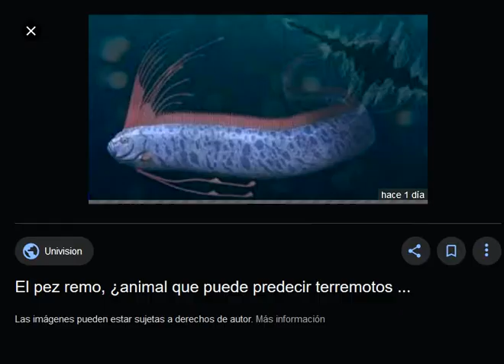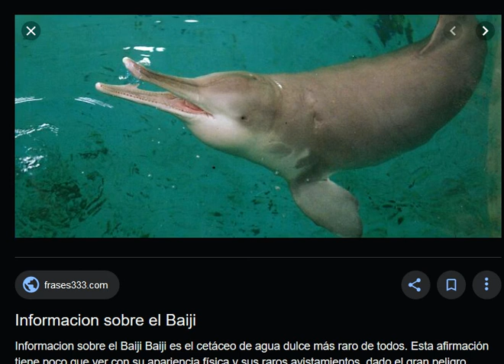El pez remo: La primera especie extinta en 2020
El pez remo ha sido declarada por el gobierno chino como oficialmente extinto.